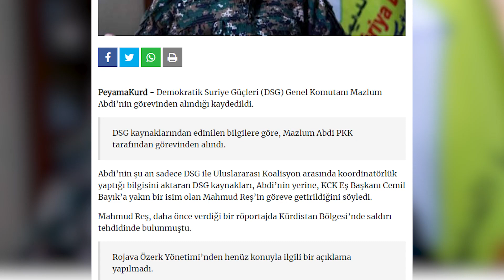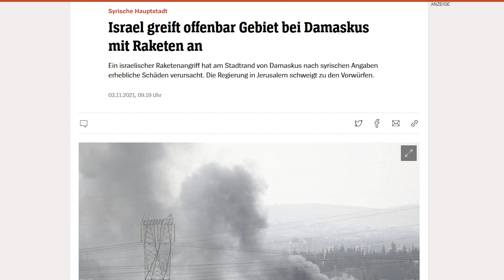SURİYE OPERASYONU SON DURUM MAZLUM KOBANİ GÖREVDEN ALINDI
Dün gece saatlerinde Hasekenin kuzeyinde el malikiye bölgesinde pkk pyde ye ait bir mühimmat deposunda patlama gerçekleştiği belirtirmiş. Bu saldırı Yerel kaynakların haberlerine göre türk sihaları tarafından düzenlediği bildiriliyor.

Diyer haberimizde ise Türk topçular rakkanın kuzey kırsalındaki al kantari köyünde pkk pyd ye ait noktaları vuruduğu ve saldırıda 2 teröristin öldügünü, ölenler arasında birinin ırak uyruklu ain issa temas hatları bölgesine mayın yerleştirme sorumlusu olduğu bildiriliyor.

Peyama Kurdun bir haberine göre ise ypg´nin Komutanı olan Mazlum Kobani pkk tarfından görevden alındığını, Kobani´nin yerine Cemil Bayık’a yakın bir isim olan Mahmud Reş’in göreve getirildiği aktarılıyor.

- Suriye Operasyonu Son Durum
- Suriye Son Durum
- Suriye Son Durum Haberleri

Her türlü video kaldırma,telif ve şikayetleriniz için öncelikle bizimle iletişime geçmenizi rica ediyoruz.

Composer: Whitesand (Martynas Lau)
Year: 2018
Title: Glory

Musik by MusicLFiles